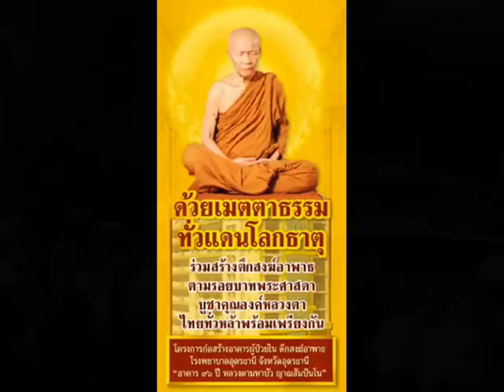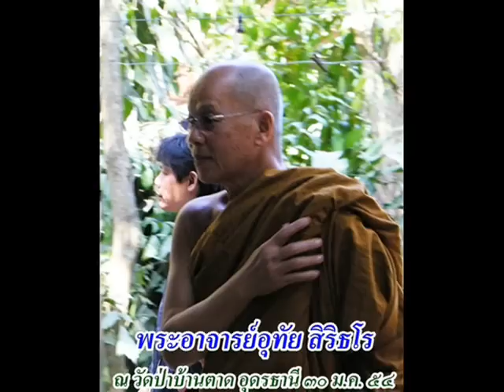20110130 Ven Luangta Maha Bua (1913-2011)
Breaking News : 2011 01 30 The holiest & the most reverrend Monk has passedway today ( Jan 30, 2011 @ 3.53 AM) . In Loving Memory Ven Luangta Maha Bua. This vid show us situation @ Wat Pa Baan Taad this afternoon. The Princess Chulaborn will preside over the bathing ceremony @ 6.00 PM today. With anjali & namaskara - to my greatest teacher - Ven  Luangta Maha Bua.